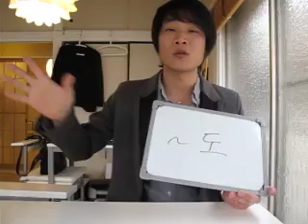イジイジ韓国語レッスンNo.197「春コース11助詞（～も）」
元気いっぱいの韓国人のレオ先生の何故かイジイジ韓国語レッスン。DVDも発売中！新規生徒募集中。韓国語他言語も新規生徒さん大募集中！ELCT下北沢de英会話